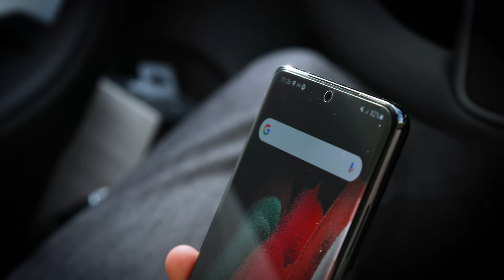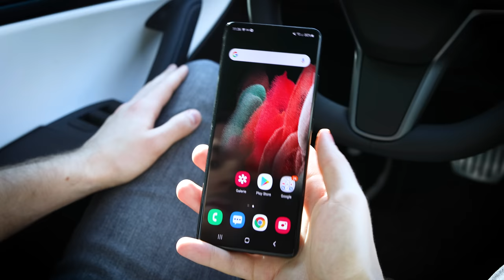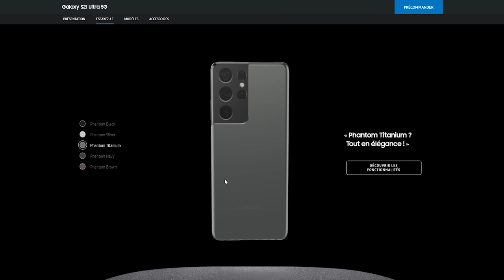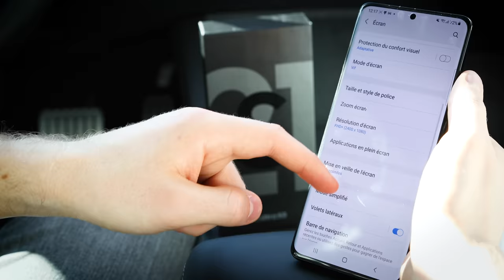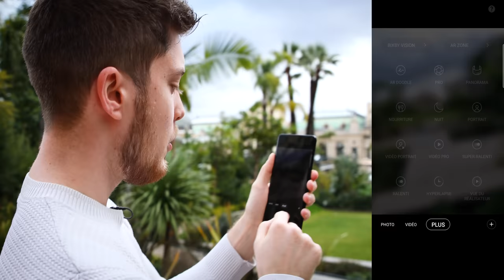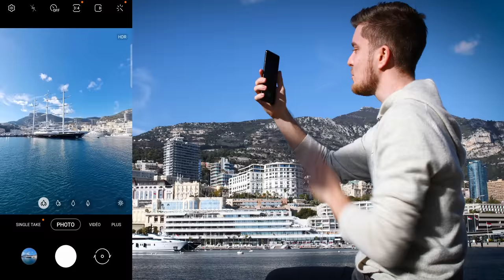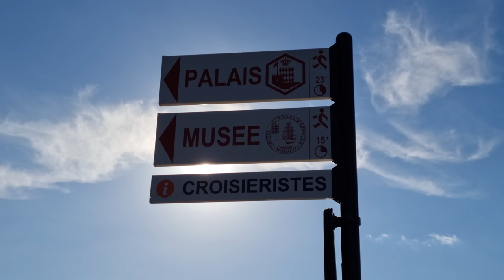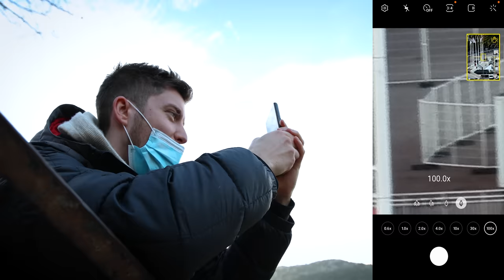On teste le nouveau Samsung Galaxy S21 Ultra !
On teste le ZOOM X100 sur le tout nouveau smartphone Samsung Galaxy S21 Ultra !

Vidéo réalisée en partenariat avec @samsungfr